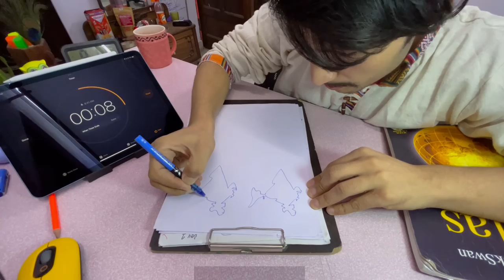Study vlog 📔| finally my ipad📱 is back | studying when sick 🤒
Listen to audiobooks
unlock your listening power

Be

Product links you frequently  ask in comment

Student Study Table Lamp Night Lamp

L
writing pad

stop watch

digital clock

Wall pull up mount

Punching Bag

Ipad air

Noise cancellation earbud